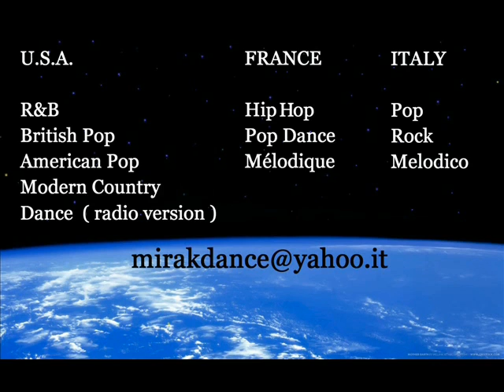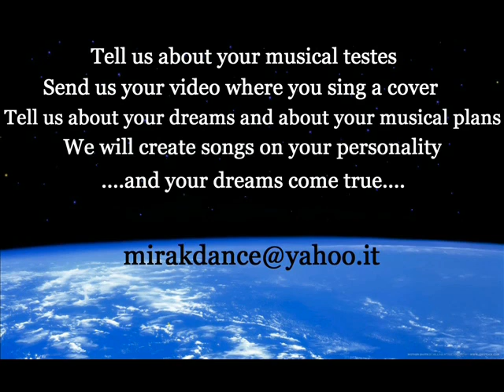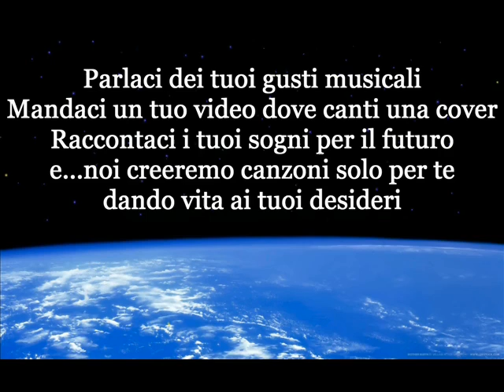MIRAKDANCE RECORDS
ORIGINALS  SONGS  PRODUCTIONS